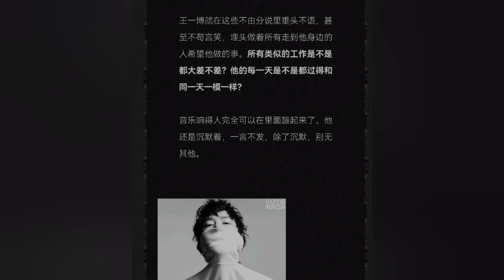Vương Nhất Bác Top 1 xu hướng ở nhiều nước nhưng không phải ai cũng sở hữu được 40 bức ảnh này